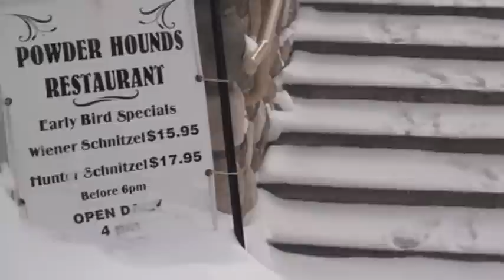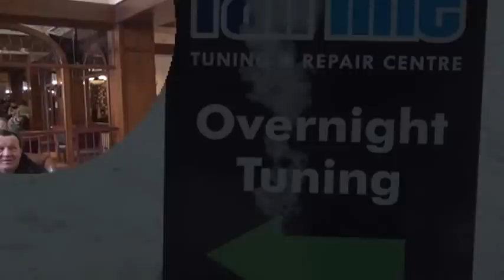20 Anniversary of Nizinni Gorale Ski Club - Sun Peaks 2013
20-sta jubileuszowa wycieczka narciarska Nizinnych Gorali do Sun Peaks BC, Canada,
Jak co roku grupa polskich narciarzy z Vancouver wyjezdza na narty do pieknego
Sun Peaks zatrzymujac sie w Delta Hotel. Duzo relaksu i oderwania sie od codziennych
zajec. W tym sezonie odbylo sie ognisko, pieczenie kielbasek, spiewy przy akompaniamencie gitary i beczka piwa z okazij jubileuszu. Gwozdziem wieczoru byl
przepiekny i przepyszny tort.

20 Anniversary Polish Community skiing group to Sun Peaks BC, Canada
Annualy Polish Community skiing group from Vancouver, travelling during
winter season to beautiful Sun Peaks and stay in Delta Hotel
Relaxing and having lots of fun,getting away from everyday life.
During this season we had a bonfire. roasting sausages , singing songs along an acoustic
guitar with a keg of German Lager.
Most importantly at the end of the night everybody enjoyed a beautiful delicious cake.